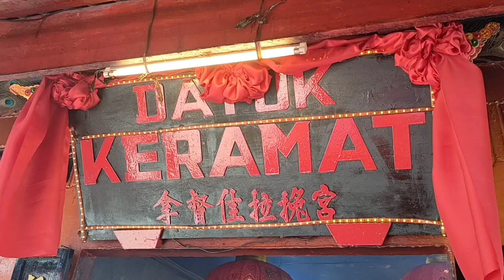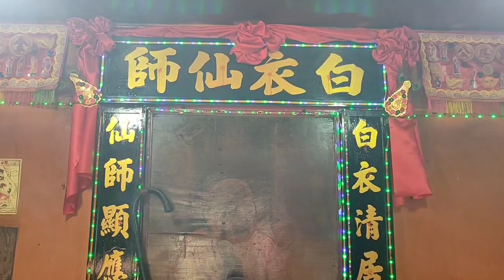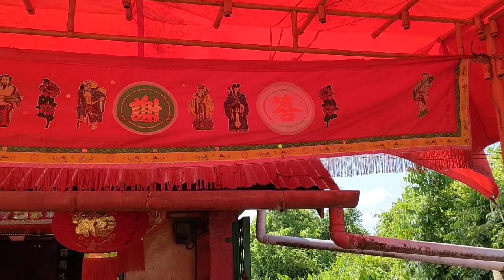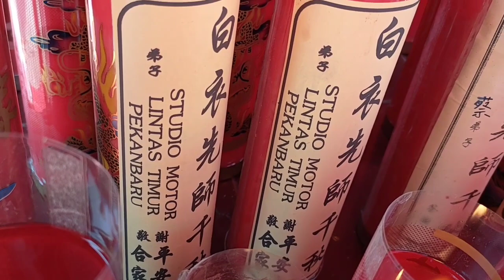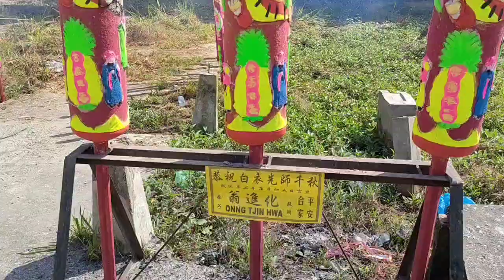DATOK KERAMAT SEMBAHYANG JLN PAHLAWAN GANG PUTRA BAGANSIAPIAPI 5 GWE CWE 5 14 JUNI 2021